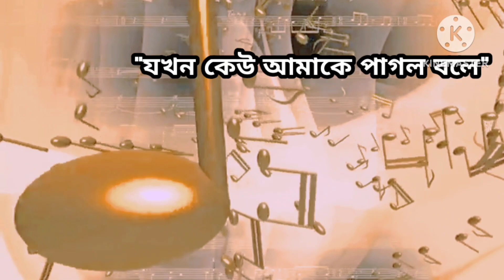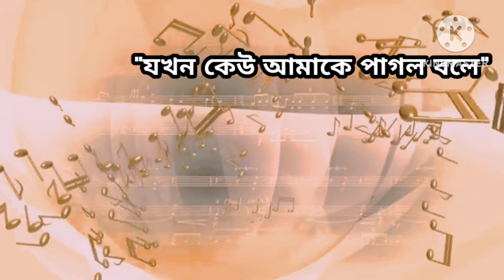Jakhan Keu Amake Pagol Bole (629) Manna Dey | Instrumental (Electric Guitar) Cover | Amarnath Banik.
Electric Steel Guitar & Synthesizer  by Amarnath Banik .
Recorded, Mixed & Video by Amarnath Banik.
Agartala, Tripura.

Song  : Jakhan Keu Amake Pagol Bole.
Bengali Modern Song (1975).
Singer : Manna Dey.
Music Director : Manna Dey.
Lyricist : Pulak Banerjee.
Music Lebel : Saregama India Ltd.
Star Cast :
Director :
Producer :

Please use Ear-Phone for better sound effect.